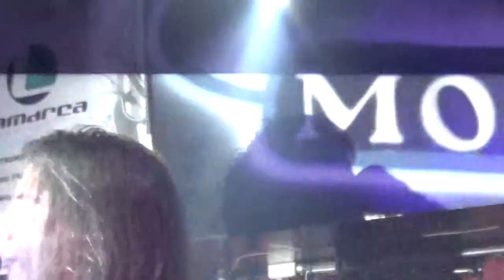André Mattos - 13 - Time - Bar da Montanha 22/11/2014 ( PRIMÃO HD )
Show realizado no Bar da montanha, no dia 22/11/2014  na cidade de Limeira no interior de SP.
Esta parte do Show é em comemoração aos 20 anos do álbum Angels Cry.

Sigam  @prasideia